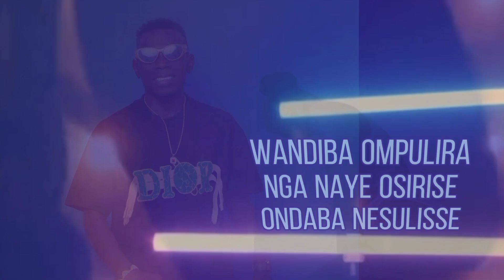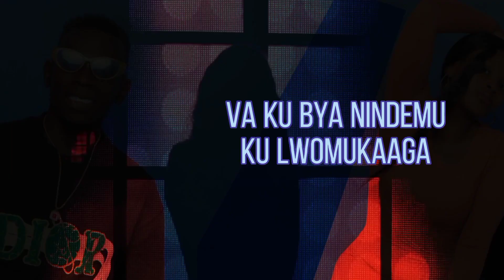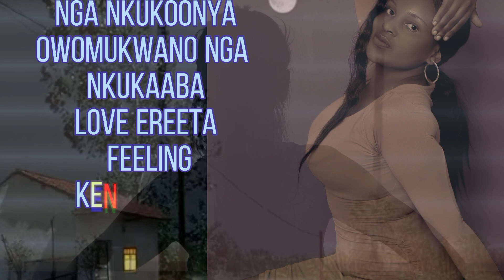GUNYONGERE LYRICS VIDEO KELLY WYNE AND RED BAT FT ANGENA